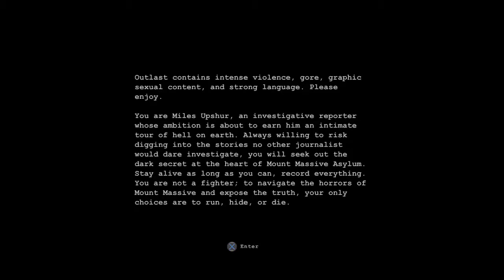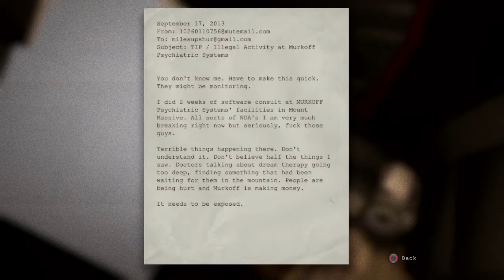Outlast (Let's Play) #1 Will I Finish This Game? [PS4]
This is going to be the scariest thing I've experienced..I hate horror so.. yeah!